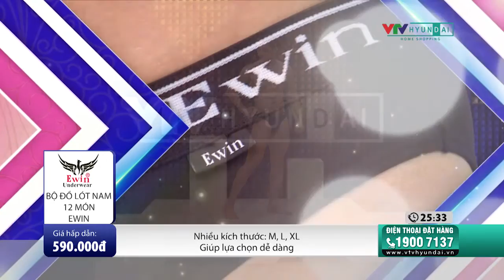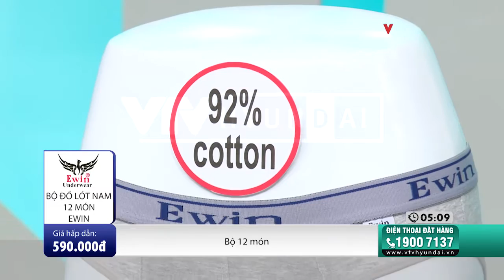WEB EWIN BO QUAN DUI NAM